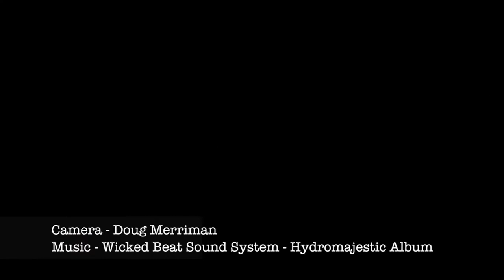Turalla Truffle Hunt July 2012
Turalla Truffle Hunt July 2012, NSW Table lands .